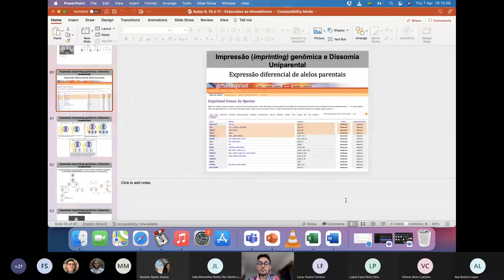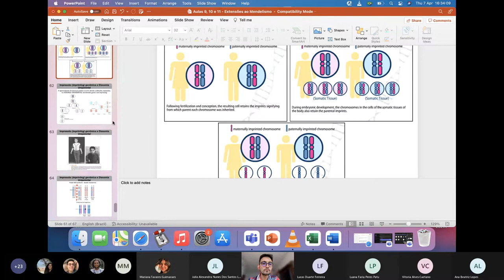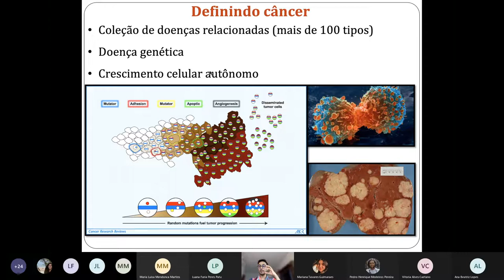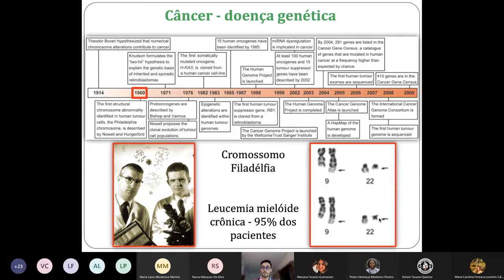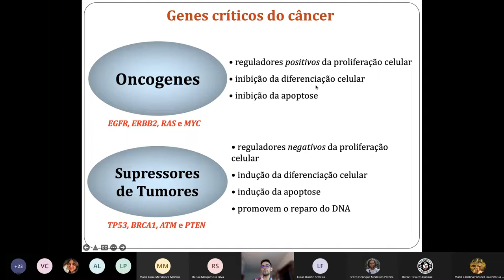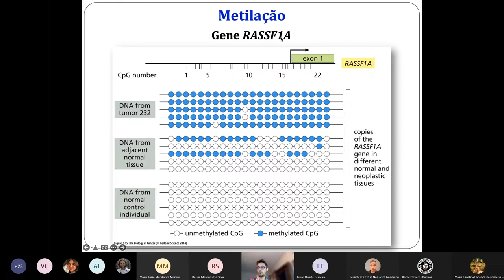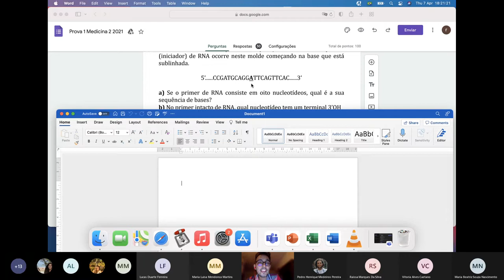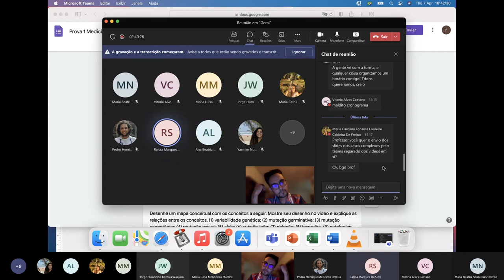Aula 8 - Genética do Câncer